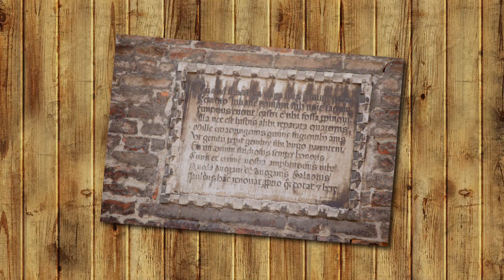Ferrara ottobre 2019